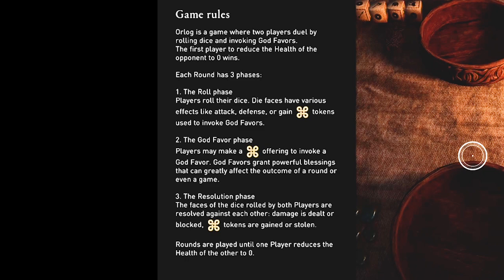Dice Game 🎲 Orlog TUTORIAL: Best Strategy! Win Fast with God Favors | Assassin's Creed: Valhalla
Tip & Tricks for the Orlog dice game. This guide covers basic rules and gameplay mechanics, also more advanced use of God Tokens and God Favors, for example Thor's Strike. This orlog game is specific to AC Valhalla and did not appear in any of the other games before. Play the dice game Orlog in your settlement in Assassin's Creed: Valhalla, along with several other mini-games. In this walkthrough of a full example game, I'm playing on Xbox, but the Orlog mini game controls are easy to learn on all platforms. All you need to do is roll the dice and select which ones to keep and which to re-roll in every round. The fun part is devising your Orlog strategy. You can play offensive, defensive, or "stealth" (stealing God Tokens from your opponent, which is allowed in the game).

Note : Comments are moderated. Spam-bots are instantly reported and blocked.

Credit me if you reuse, adapt, or build upon my original content. (Credit AMBER GAMING in your voice-over or overlay, and put a link to my video in your description.)